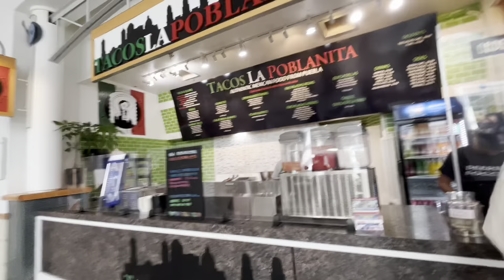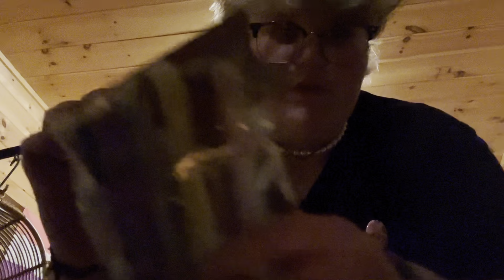MALL VLOG WITH MADI & OLLIE ft. our build-a-bear babies :)